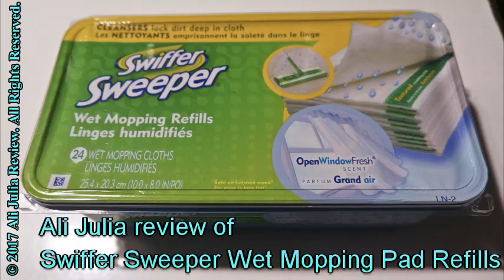Swiffer Sweeper Wet Mopping Pad Refills for Floor Mop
Wet Swiffer pads are a quick and easy way to clean.  I used it on my tile floors using the same mop as I use for the dry Swiffer pads.  I usually run the dry swiffer first to remove any particles and dust and then use the wet pads for to clean up any stains or sticky patches.

Some days when I am doing the kitchen, the bathrooms, and the front roomsand they are not dirty enough to change the pad I rewet the pad with a squirt of Murphy's oil soap.

They are  much easier to use than a wet mop  and there is no clean up when the floors are done. The pad gets tossed in the trash.  The pads have a light lemony smell that makes the rooms smell fresh and clean, and when I toss it in the trash then the trash smells pleasant too.

You can locate these wet pads on Amazon